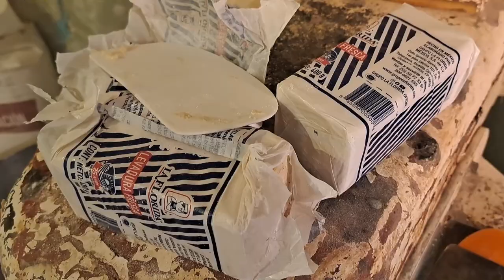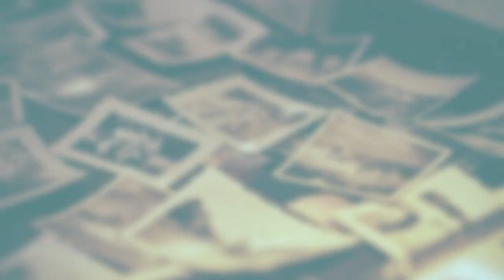La "Vaquita", una empanada INVENTADA en HIDALGO, MEXICO! -Mexicanos de Oro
Desde hace varias décadas, las personas de Actopan, Hidalgo y de diversas partes de México, se han deleitado con el maravilloso sabor de "la vaquita", una empanada artesanal hecha con una receta secreta heredada de generación en generación y realizada con pasión y cariño por Don Ambrosio y su familia.
En este nuevo capitulo de Mexicanos de Oro te mostrare la preparación y la dedicación que le tiene a este platillo Don Ambrosio